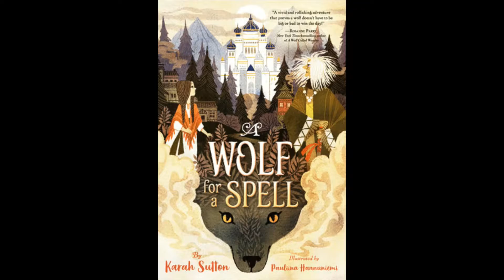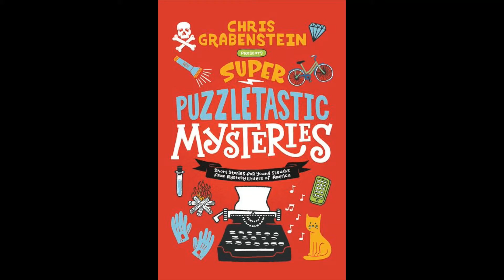Miss Vicki's February Chapter Book Recommendations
This month, Miss Vicki recommends, "A Wolf for a Spell," written by Karah Sutton and illustrated by Pauliina Hannuniemi, "Super Puzzletastic Mysteries," by Chris Grabenstein, and "Shirley & Jamila Save Their Summer," by Gillian Goerz.

All of these books and more are available for checkout from the Cape May County Library! Call your local branch or visit cmclibrary.org to place a hold.